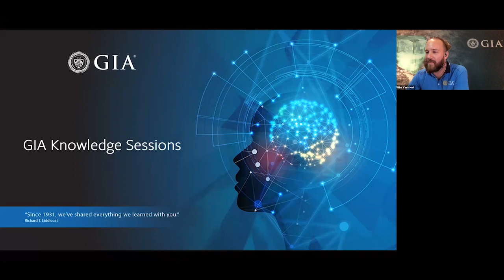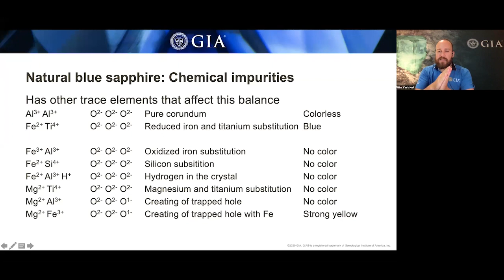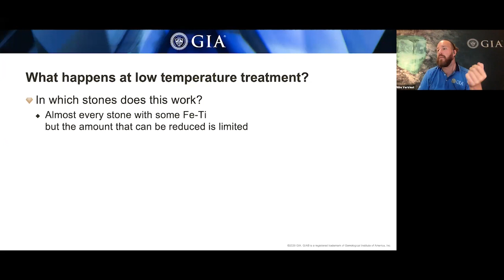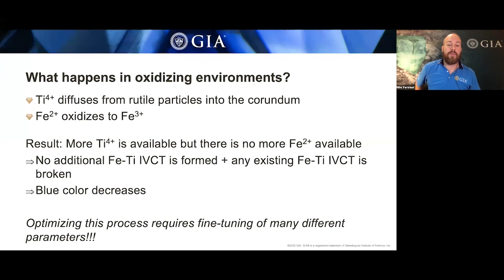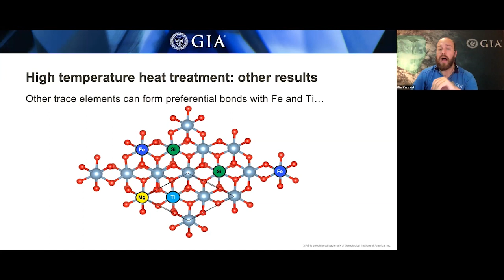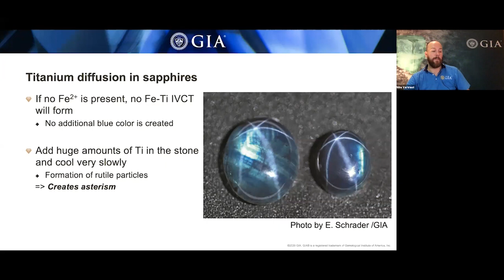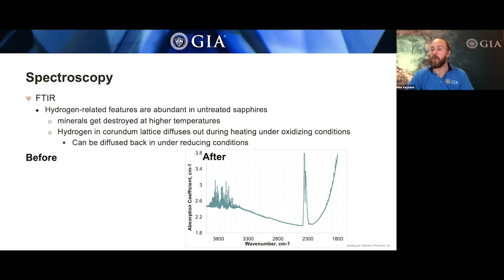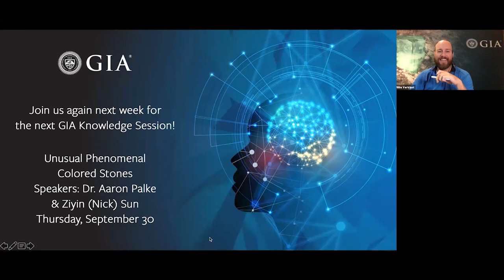Playing the Blues: An Overview of Sapphire Treatment | GIA Knowledge Sessions Webinar Series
GIA Knowledge Sessions Webinar - recorded live on September 16, 2021.

For almost as long as there have been gems, there have been gem treatments. The earliest description of treating blue sapphires dates back to roughly a thousand years ago. Since then, sapphire treatment has evolved, and numerous new treatments have emerged that can radically alter the appearance of a sapphire. From low temperature heat treatment to beryllium diffusion and more, tune in as Wim Vertriest, Manager of Field Gemology at GIA Bangkok, explores the history, science and technique of treating blue sapphires and how to detect these treatments.